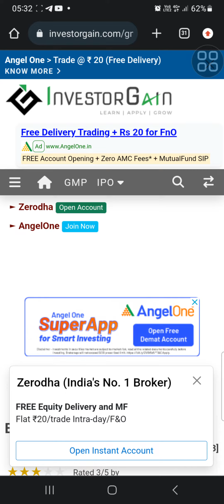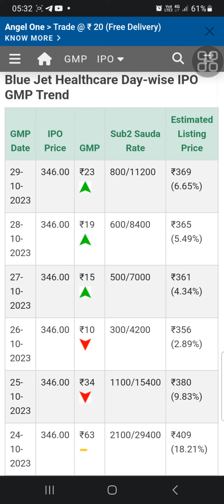Blue Jet Healthcare Ltd Mainline IPO ,GMP Update